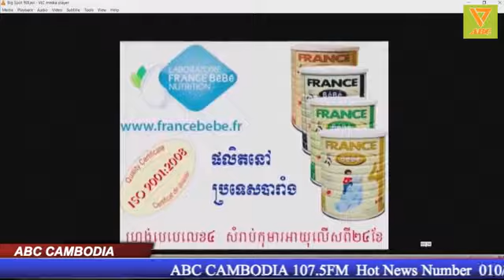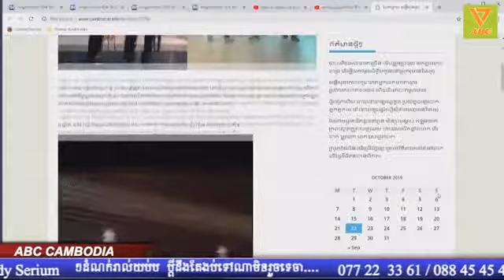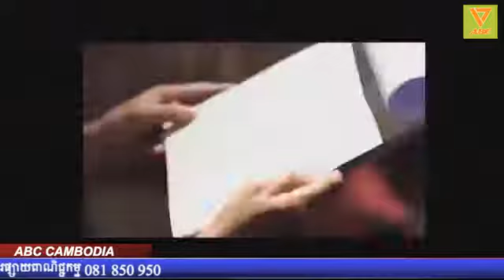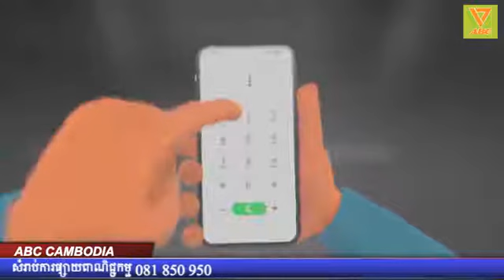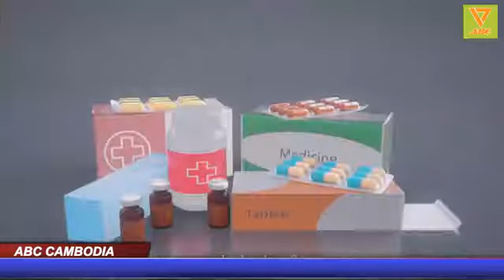កុំលាបពណ៌ច្រើនពេក ល្មមៗ សើរៗ